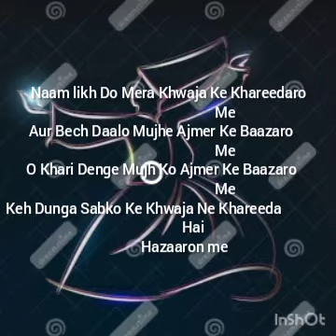|Az_Kariv_Dasgeeri_Ya_Khaja_Ajmeeri || Kashmiri_Sufi_song | |shamus bagwaan | Abdul Rashid Hafiz |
Az_Kariv_Dasgeeri_Ya_Khaja_Ajmeeri_(Kashmiri_Sufi_
Ajmer Sharif Dargah (also Ajmer Dargah, Ajmer Sharif or Dargah Sharif)[1] is a Sufi tomb (dargah) of the revered Sufi saint, Moinuddin_Chishti, located at Ajmer, Rajasthan, India. The shrine has Chishti's grave (Maqbara).[2]
The tomb of Moinuddin Chishti is one of India's most important Sufi tomb

ReligionAffiliationSunni IslamDistrictAjmer districtProvinceRajasthanEcclesiastical or organizational statustombOwnershipGovernment of RajasthanLocationLocationAjmerCountryIndia